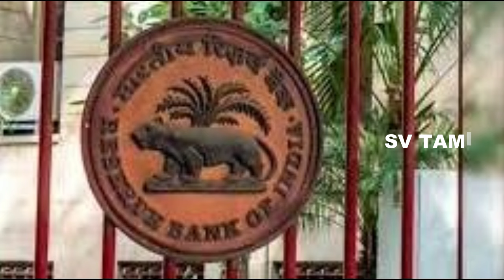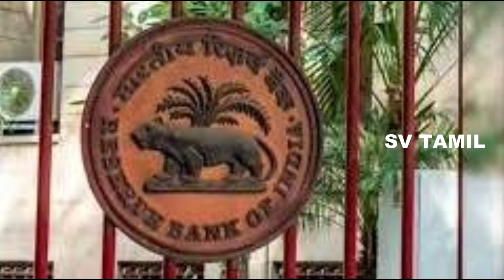1-5-2024 முதல் 2 வங்கிகள் இணைப்பு RBI புதிய அறிவிப்பு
1-5-2024 முதல் 2 வங்கிகள் இணைப்பு RBI புதிய அறிவிப்பு